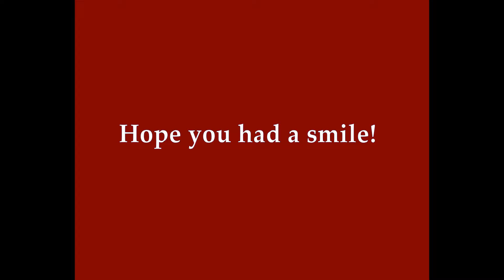2017 Bratcher Family Christmas Card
A Video Christmas Card